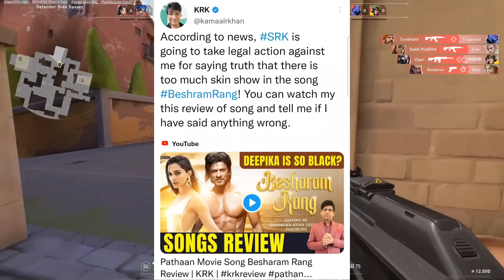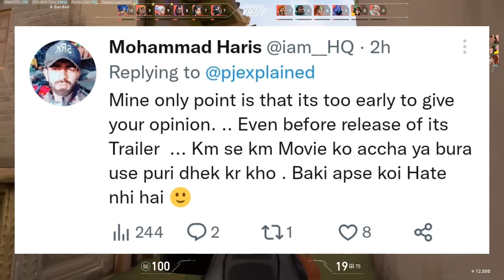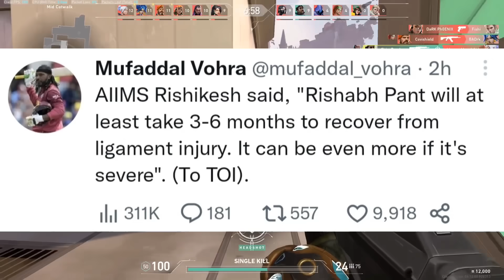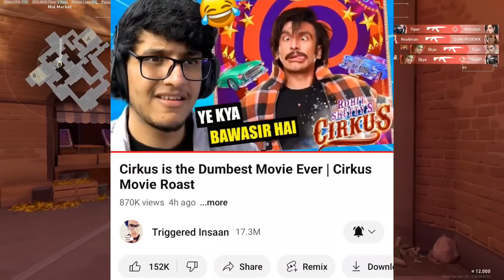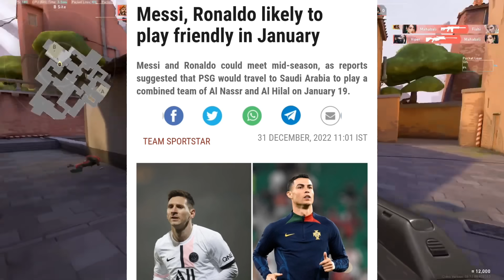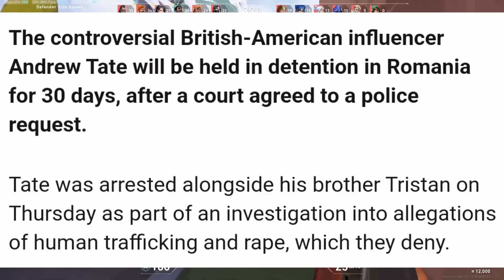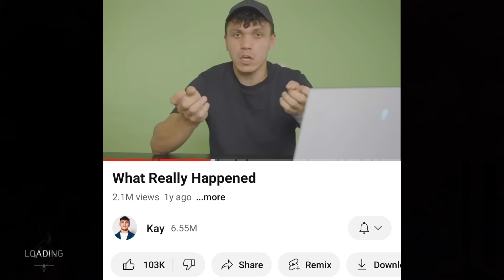Shah Rukh Khan LEGAL ACTION against KRK..?- Reacts | Messi Vs Ronaldo Match, Rishabh Pant, R2h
Today's topics includes Shah Rukh Khan & KRK. So, has Shah Rukh Khan taken Legal action on KRK? - KRK gave his reaction on it.
Next,PJ Explained reacts to hate from SRK fan.
Next,Rishabh Pant important health updates.
Next,Crazy XYZ exposed by Lakshay Chaudhary & Super Khalsa?
Next,Round2hell video leaked!
Next,Triggered Insaan Cirkus movie paid review?- Reaction.
Next,Cristiano Ronaldo biggest ever deal in football with Saudi club Al-Nassr €500 Million for 2.5 years.
Next,Manoj Dey reply to hate.
Next,RJ Vines 100K, OussiFooty 1M, Aditech 8M, Moral Fact silver.
Next,Andrew Tate arrest situation update.
Next,Logan Paul vs Coffeezilla controversy.

GAME - Valorant